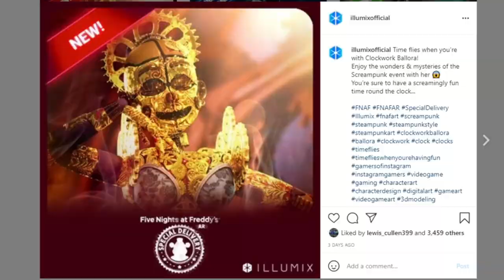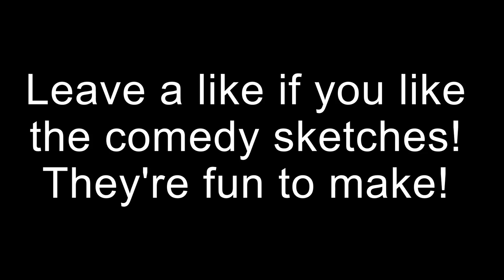CLOCKWORK BALLORA | FNaF AR AT ITS FINEST!!!!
Salutations NickiRickies we are reviewing the new character its...something alright! I hope you enjoy!